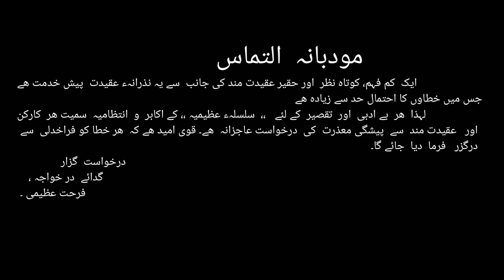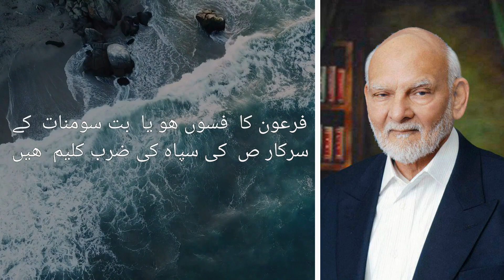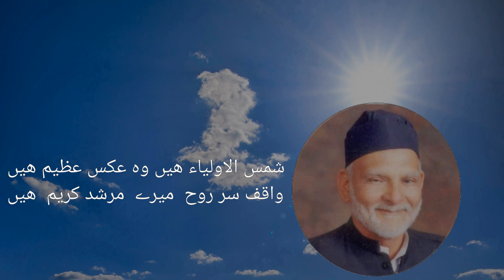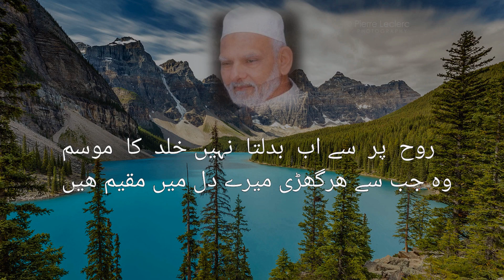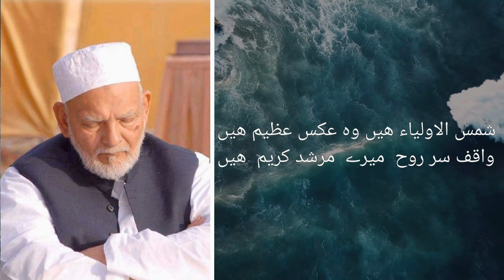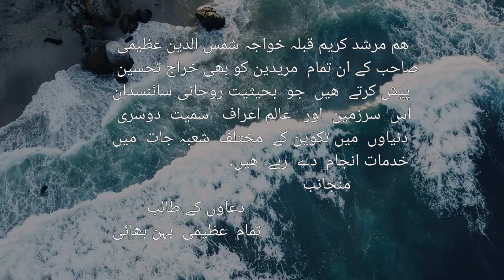Tauhfa e Aqeedat Hazrat Khawaja Shamsuddin Azeemi